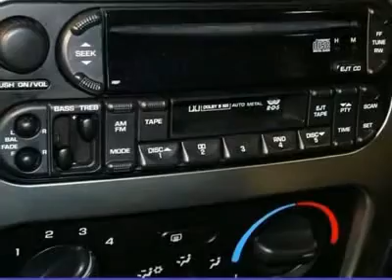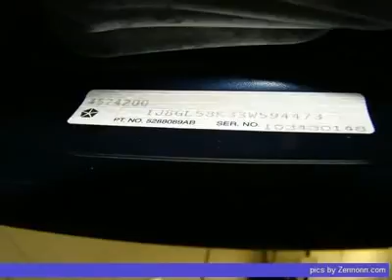2003 JEEP LIBERTY Westmont, IL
2003 JEEP LIBERTY Westmont, IL